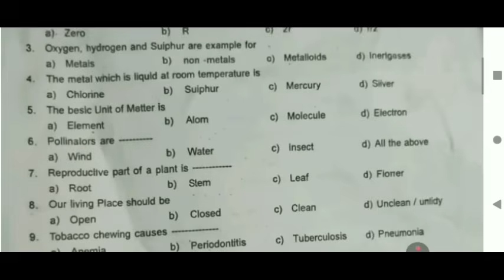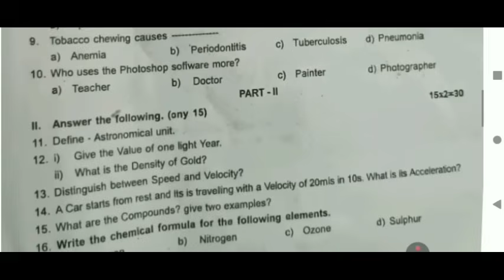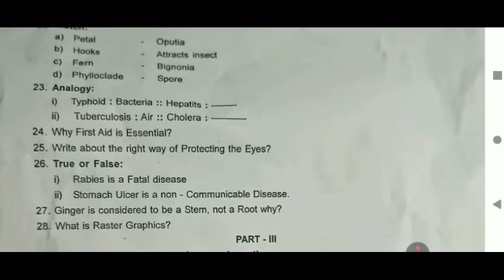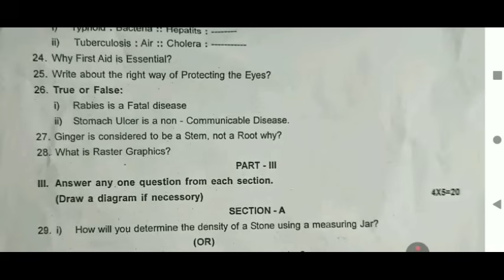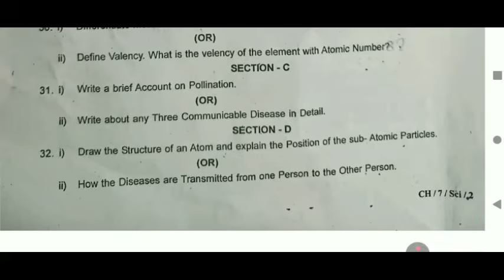7th science quarterly exam question paper 2025 | 7th Std Science Original Quarterly Exam 2025